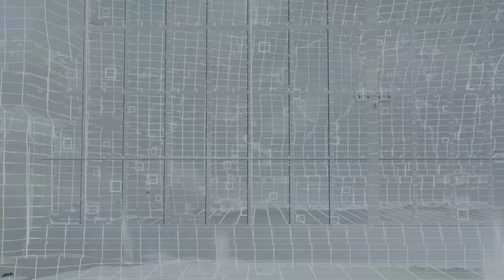Loveless. FINAL FANTASY VII REBIRTH